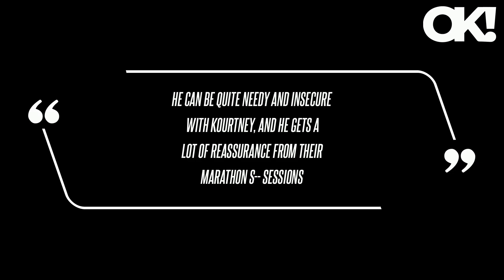Kourtney Kardashian Gives Rare Glimpse at 10-Month-Old Son Rocky in Cute New Family Photos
The source clarified that the Lemme creator is "still just as into him and totally in love, but she'd rather cuddle a lot of the time than go at it like rabbits, and that's been tough for Travis to understand."